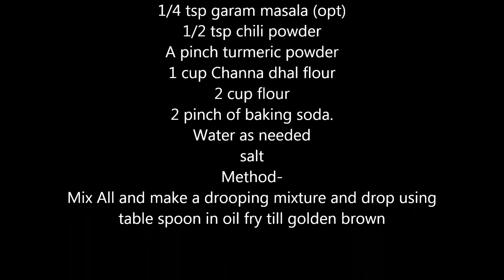CHICKEN AND VEGETABLE BAJJI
Ingredient-
250 gm minced chicken
1/2 cup diced cauliflower
1/2 cup diced Carrot
1/2 cup diced onion
2 inc ginger grated
Curry Leaves and coriender leaves
1/4 tsp garam masala (opt)
1/2 tsp chili powder
A pinch turmeric powder
1 cup Channa dhal flour
2 cup flour
2 pinch of baking soda.
Water as needed
salt
Method-
Mix All and make a drooping mixture and drop using table spoon in oil fry till golden brown